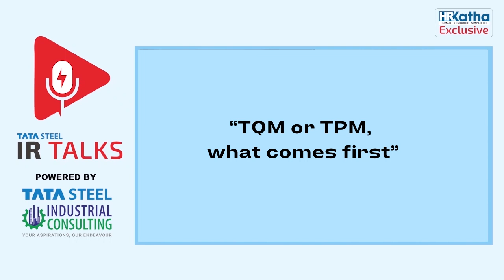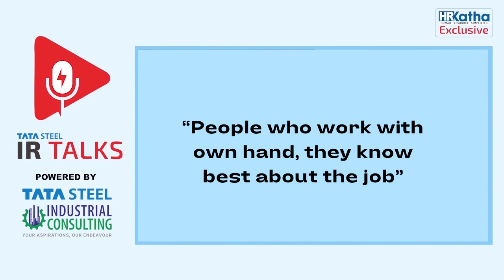TATA STEEL IR TALKS | An HRKatha Exclusive | Interview With Pankaj Kumar, Tata Steel | Series 1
Tata Steel is a Deming Prize winner - which is considered as the Nobel in Quality Management. Under the leadership of Late Sir JJ Irani, Tata Steel has pioneered the concept of TQM and TPM in India. Here is a detailed chat with Pankaj Kumar who has been the head of quality management at Tata Steel. He shares this incredible journey of implementing TQM and TPM at Tata Steel.